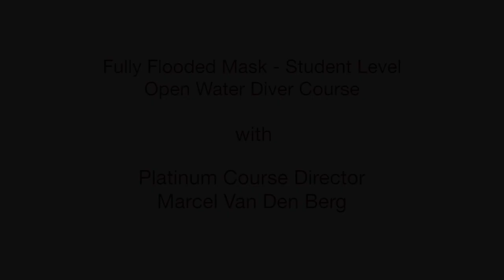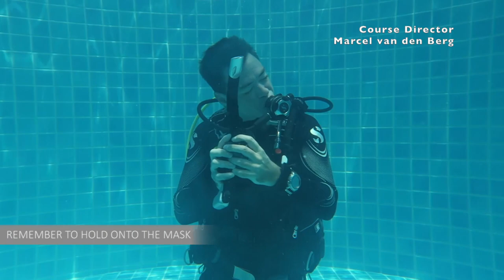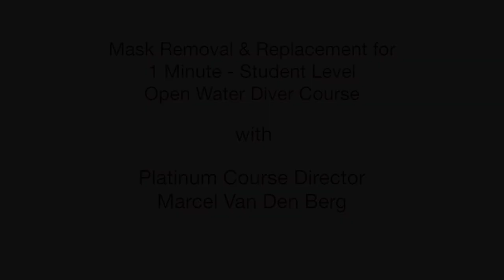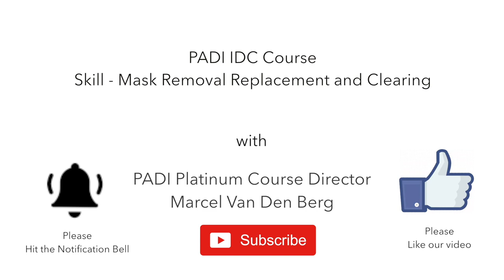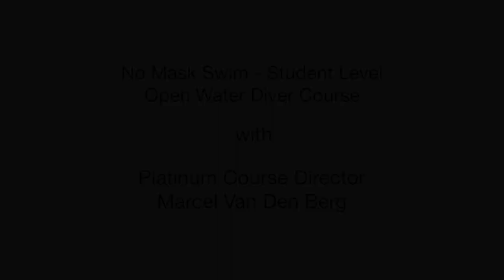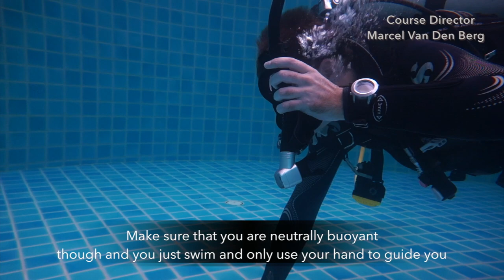How to Clear a Mask Underwater 🤿 ALL SKILLS! • PADI Open Water Course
How to Clear a Mask Underwater is one of the most important scuba skills to learn. During your PADI Open Water Course you learn how to clear a mask underwater with 5 different Scuba Mask Clearing Skills.

It is important to learn how to clear a mask underwater as we usually get a bit of water in our mask while scuba diving.

In this video we have all Scuba Mask Clearing skill versions combined! There are 5 different scuba mask clearing skills in the PADI Open Water Course. In this How to Clear a Mask Underwater video we show you all the mask clearing skills in all positions, like kneeling, Fin Pivot and Full Neutrally Buoyant.

What are the 5 scuba mask clearing skills in the PADI Open Water Diver Course to learn how to clear a mask underwater?

1. Partially Flooded Mask
2. Fully Flooded Mask
3. Mask Removal and Replacement
4. Mask Removal and Replacement for 1 Minute
5. No Mask Swim for at least 15 Meters

In this video we show you how to perform all the Scuba Mask Clearing Skills in Confined Water.

Position to perform the Scuba Mask Skills:

You can choose to practice how to clear a mask underwater skills on your knees, in a fin pivot position or fully neutrally buoyant.

We wrote a full article about the best position to practice scuba diving skills. Please check it out here:

In this How to Clear a Mask Underwater video we start showing the mask clearing skills on our knees and in the end neutrally buoyant, so watch the full video to the end.

Check out this Scuba Gear used in this video:

🤿 Scuba Pro Mask
🤙 Scuba Pro Glide BCD
✅ Scuba Pro MK 25 Regulator
👕 Scuba Pro Rash Guard
🏊‍♂️ Scuba Pro Jet Sport Fins

Camera’s used:

📷 Canon EOS 70D Camera
🎥 Go Pro 8 Camera

Tips for the Scuba Mask Clearing Skills:

Tip 1: Stay Calm, the more relax you are, the more easy this skill will be.

Tip 2: Don't overthink it! In the end it's just about breathing in a calm manner through your mouth and when you replace you mask through your nose to clear it.

Tip 3: Just before you take off or fill the scuba mask with water, pretend that you are about to stick your face in the shower, go under in a bath tub or go for a swim. Most of you have done these things and with all of them your face will be enclosed in water. What will you automatic reaction be? To not breath into your nose, this is the same with the PADI Mask Clearing skills. Many scuba divers get stressed because they think that this is new and weird, but many of you have already experienced being enclosed in water before. Actually it's kinda nice in the shower, no?

Tip 4: Do any Scuba Mask Clearing Skill slowly. This will give you time to think about the next step. The steps for this skill are explained below on this page.

Tip 5: Try to see it as a cool skill to instead of a scary one. This will help you to open up for how to clear a mask underwater skills.

Tip 6: Don't give up! Most people can do the PADI Mask Clearing Skills in one go, but some people need a bit more tries. This is ok! You got all the time in the world and you will first be practicing this skill in the shallow end of confined water. This means that if anything goes wrong, or you don't like it you can just stand up, easy! Then calm down a bit, think and give it another try. After a few tries (repetition makes perfect) you should get the hang of it. Then when you are comfortable with the how to clear a mask underwater skills you can move onto the next scuba diving skill.

PADI Course Director